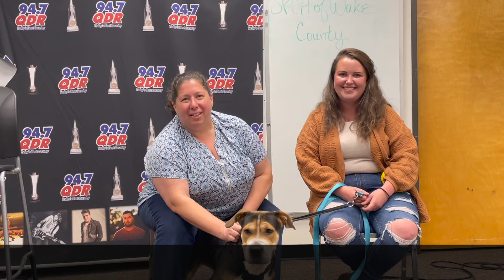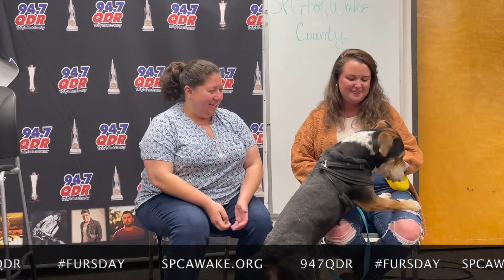Meet Jane!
Meet Jane! This sweet, mushy girl was found as a stray in Harnett County, and now she's looking for a family of her very own!